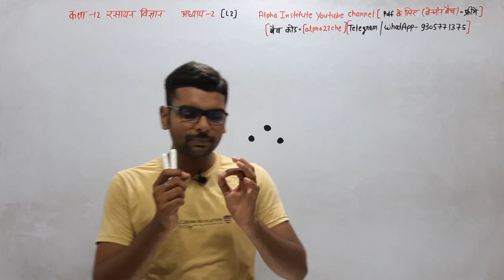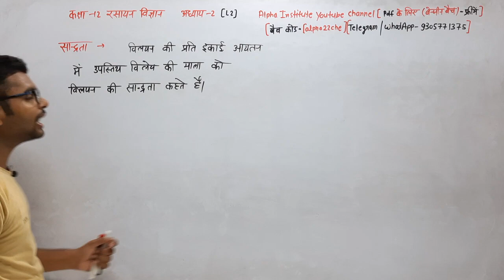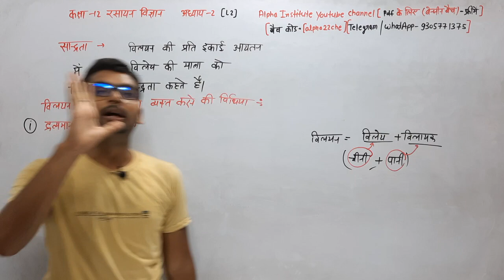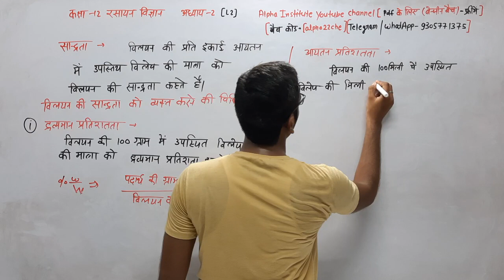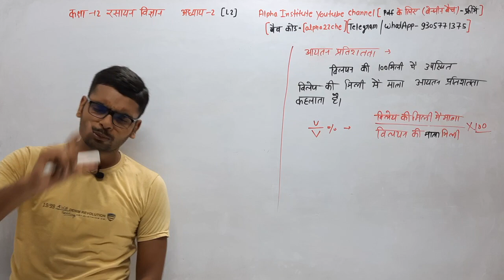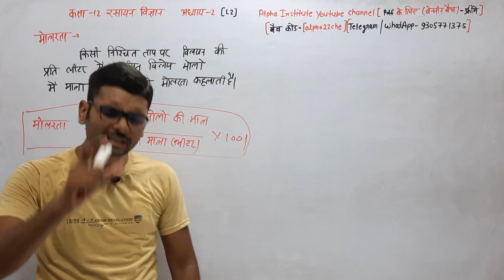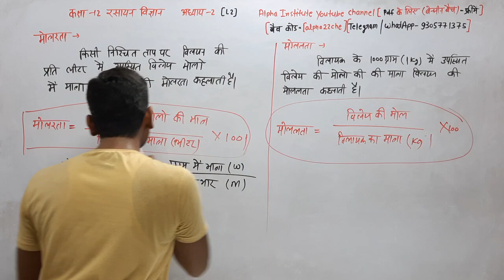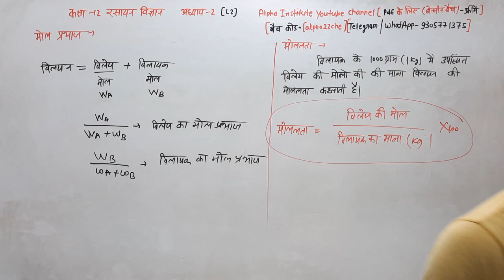12th chemistry chapter 2 in hindi | विलयन की सांद्रता | vilyan ki sandrata | viliyan class 12 hindi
12th chemistry chapter 2 in hindi | विलयन की सांद्रता | vilyan ki sandrata | viliyan class 12 hindi

About in this video 👇
Hello students is video me maine class 12th chemistry chpater 2 vilyan) main important topic ko bataya hun. Is video mein maine vilyan ki sandrata ko bataya hun. Yah video class 12th student ke liye bahut hi important hai jo board exam 2022 ki taiyari Kar rahe hai.

class 12th chemistry ch 2,
12th chemistry ch 2,
solutions chemistry class 12 in hindi up board,
rbse 12th chemistry chapter 2 in hindi,
class 12th chemistry chapter 2 in hindi ncert,
class 12 chemistry chapter 2 in hindi ncert up board 2022,
class 12 chemistry chapter 2 in hindi ncert up board,
class 12 chemistry chapter 2 in hindi bihar board,